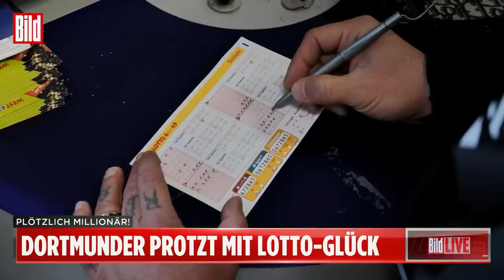Kranführer Kürsat räumt Lotto-Jackpot ab – ein Gewinn fehlt aber noch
Kranführer Kürsat Y. (41) aus Dortmund räumte im September den Lotto-Jackpot ab: 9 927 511,60 Euro! Der Türke (Spitzname „Chico“) kaufte einen Ferrari, einen Porsche, teure Uhren und sein Lieblingscafé. Jetzt ist ihm noch eine Sache wichtig. „Schreibt: Der Lotto-Millionär ist noch Single!“

Wie soll seine große Liebe sein? Wie können interessierte Frauen „Chico“ kennenlernen? Das erfährst du mit BILDplus